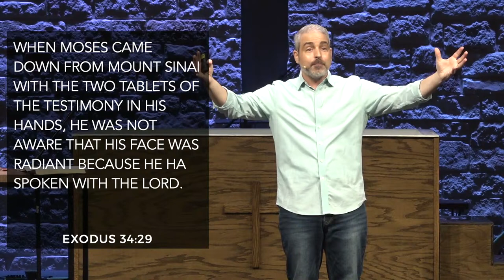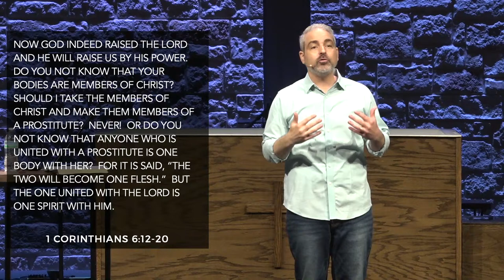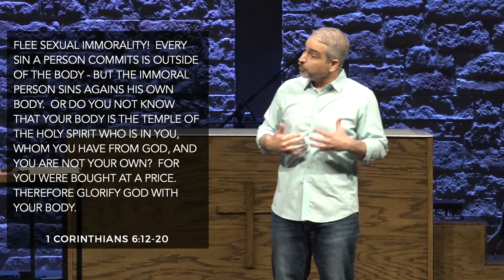Body and Spirit // Matt Morton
The Bible has a lot to say about sex and gender. So why does God care so much about our sexual identity, behavior and thoughts? Scripture tells us that God is not trying to keep us from experiencing joy and fulfillment by placing boundaries around our sexual behavior. Instead, He wants us to understand that when we live in keeping with His design, we will experience true freedom and joy. His design is for us to reflect His character and love in every area of life, including how we use our bodies. Will we submit our sexual beliefs and behaviors to the authority of God’s Word?

Grace is a multi-campus university/family church near Texas A&M University committed to raising up next-generation leaders to reach our world for Christ. Whether you live nearby or on the other side of the world, we welcome you to experience God’s grace with us. We are united by our belief in Christ. You can experience the difference Christ makes too, regardless of your background or situation.